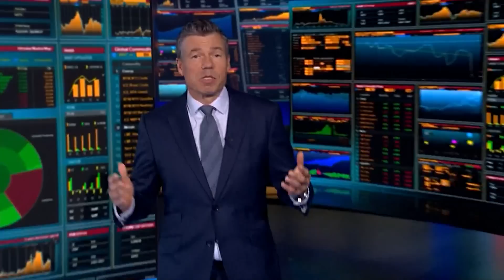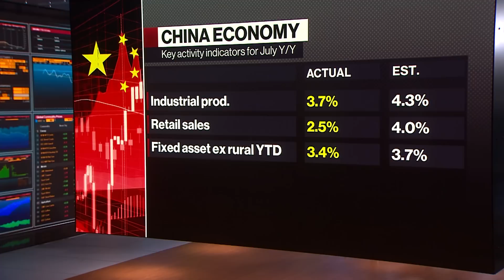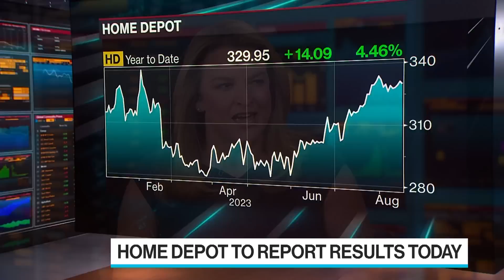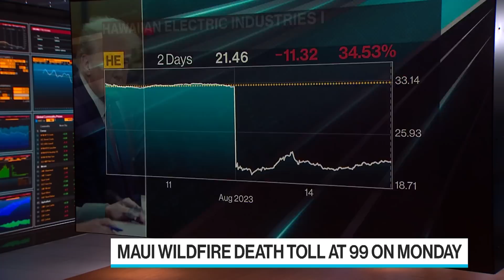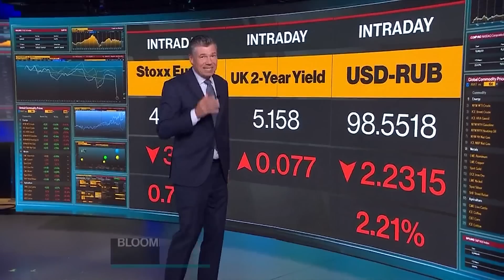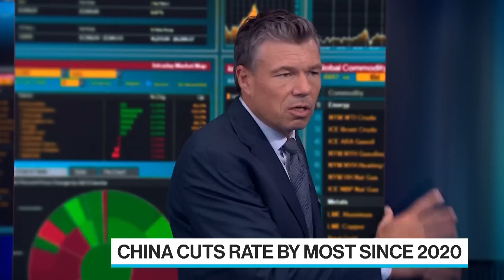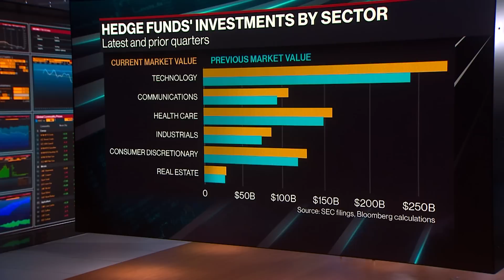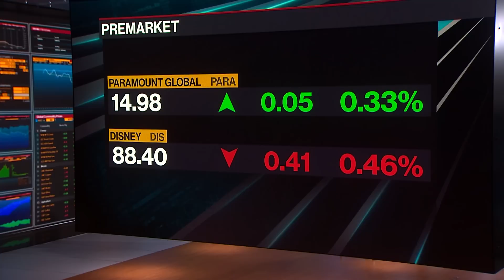Bloomberg Surveillance: Early Edition 08/15/2023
Bloomberg Surveillance: Early Edition, live from London and New York. Guy Johnson and Kriti Gupta deliver the latest news and analysis on the markets with leaders in global finance and economics. Jean Boivin, Head of Blackrock Investment Institute speaks about the narrative in global markets. Former President Trump is indicted in Georgia for trying to overturn the 2020 election and Home Depot kicks off retail earnings